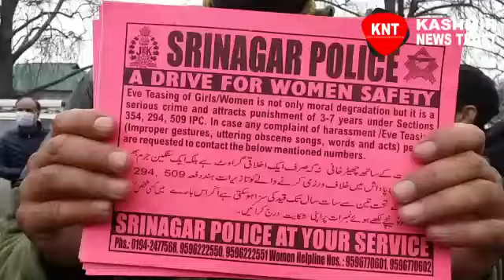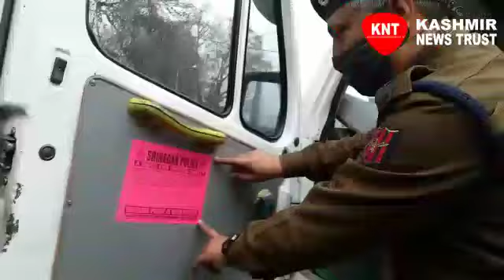A drive for women safety : Srinagar Police